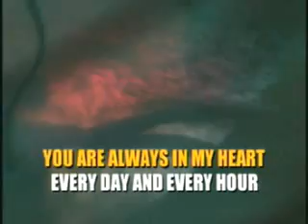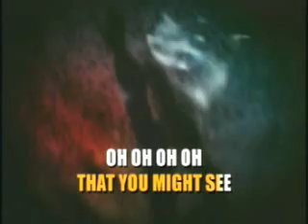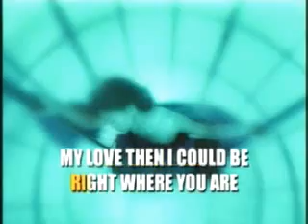videoke - (opm) one more time